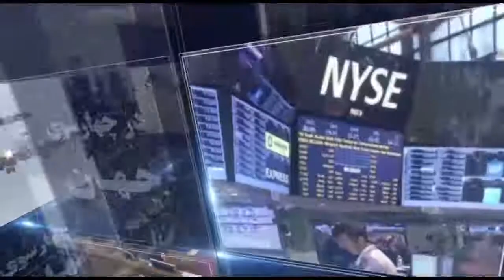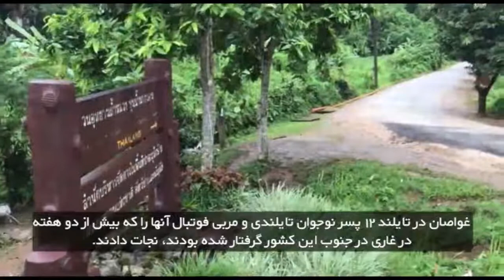در چهارسوی جهان شنبه ۲۳ تیر